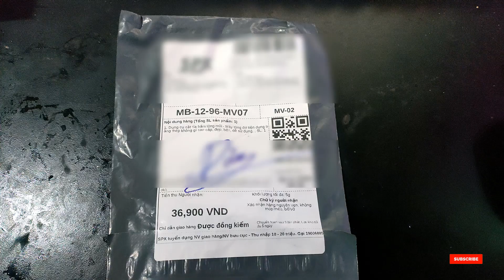Dụng cụ cắt tỉa bấm lông mũi tiện dụng bằng thép không gỉ cao cấp đẹp bền dễ sử dụng giá tốt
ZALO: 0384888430